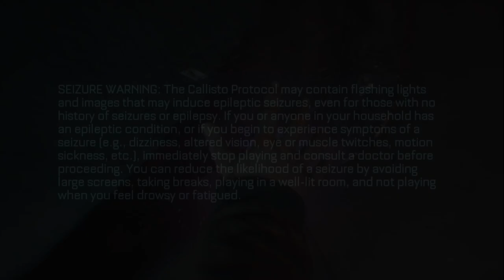The Callisto Protocol Part 1 Oh my Jank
But... My logic...